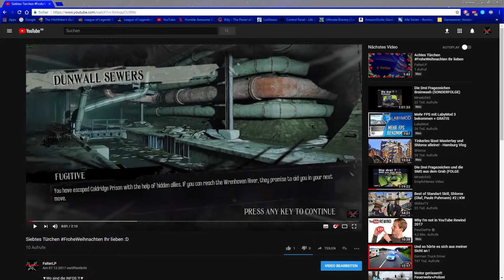Siebtes Türchen die Auflösung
▼Wo sind die INFOS ?!▼
Hier ist nun die Auflösung vom Siebten Türchen. Weiter machen :D

Über Konstruktive Kritik freue ich mich gern :)

▼Social Media▼